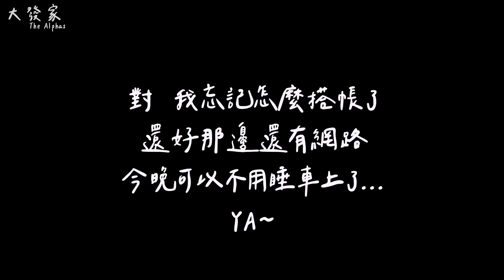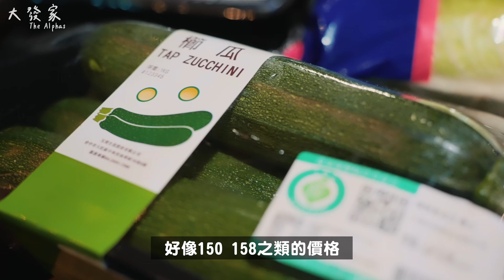露營Vlog⛺️新手第一次單飛追櫻花｜忘記怎麼搭帳篷是一件很正常的事吧！？司馬限360度露營區｜大發家TheAlphas｜Camping#2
第二露我們單飛到露營人必去的司馬限
假日一位難求的司馬限露營區我們來了～
想知道我們怎麼訂到的嗎！？

就是訂平日啊🤣🤣🤣
（跑走不要打我）
希望大家會喜歡我們的影片～
讓我們每次都可以乾燥撤收哦！